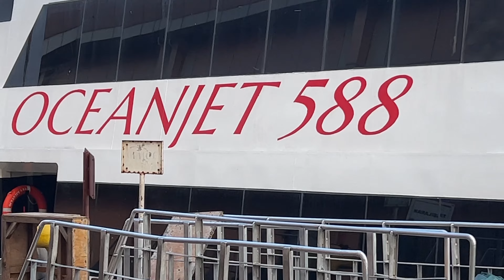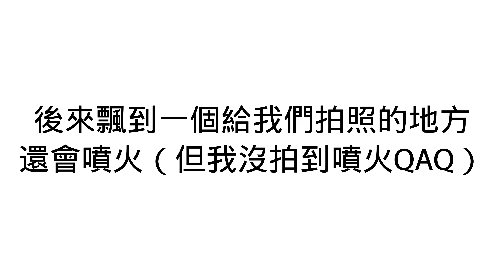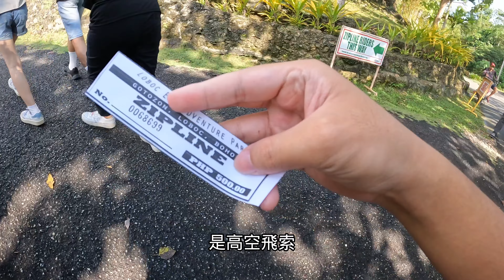［菲何家園ep3］薄荷島一日遊多少錢？什麼是眼鏡猴？巧克力山是人造的嗎？